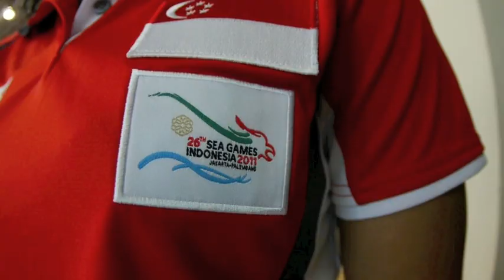Singapore Gymnastics SEA GAMES 2011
Gymnasts
Lim Heem Wei
Krystal Khoo
Foo En Ning
Rachel Giam
Joey Tam
Nabilah Jufrie

Video done by: Hafiz Salleh